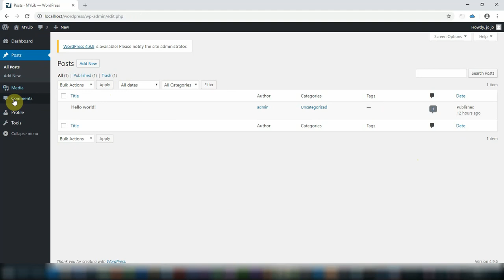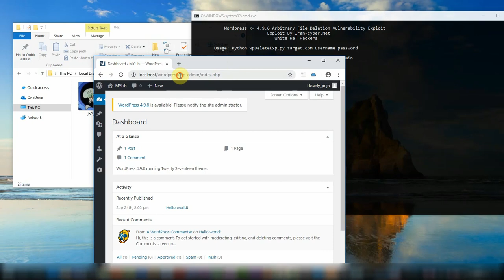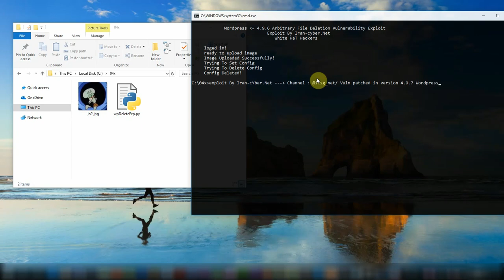Wordpress 4.9.6 Arbitrary File Deletion Exploit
Wordpress 4.9.6 Arbitrary File Deletion Python Exploit